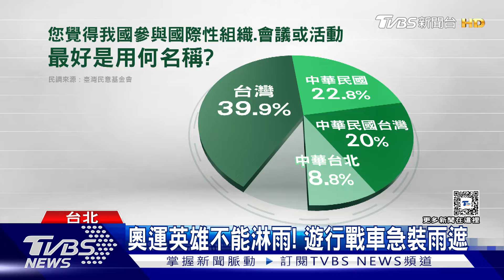總統府開趴! 奧運英雄派對搭「榮耀劍門」｜TVBS新聞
這屆奧運台灣代表團創下2金、5銅佳績，下午在總統府接見巴黎奧運代表團，舉辦英雄派對，並安排「台灣英雄大遊行」。至於雨備方案，英雄遊行戰車有加裝雨遮，主辦單位也提醒民眾攜帶雨具。